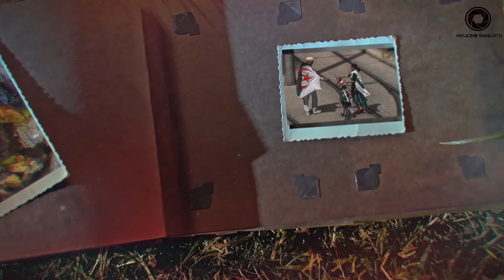My Photography Memories ... ( with the Samsung NX500 )